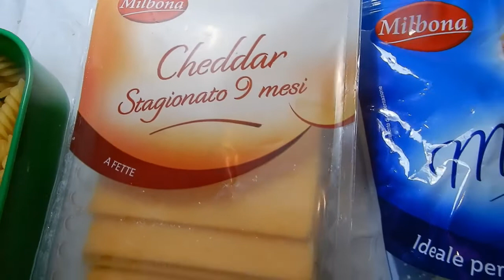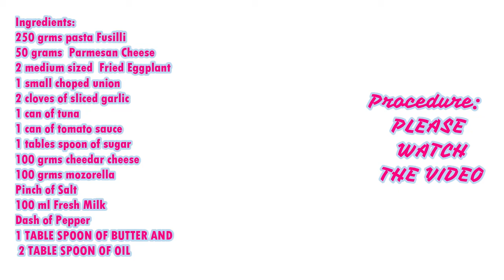PASTA FUSILLI CON MELANZANE ETONNO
HOW TO COOK PASTA FUSILLI CON MELANZANE E TONNO